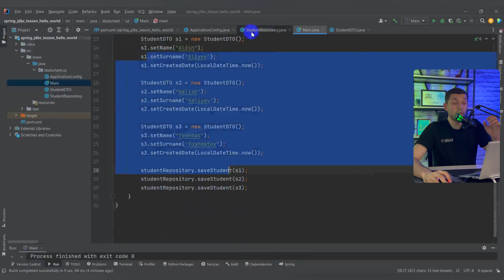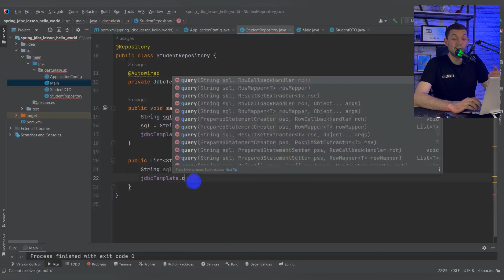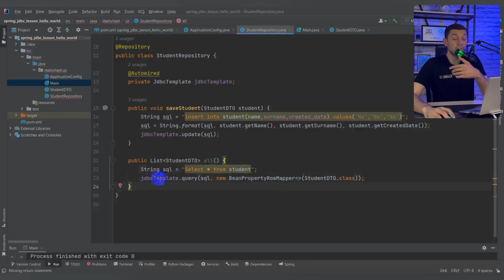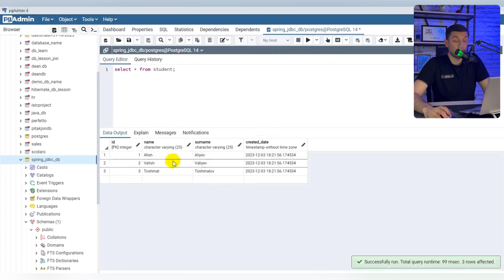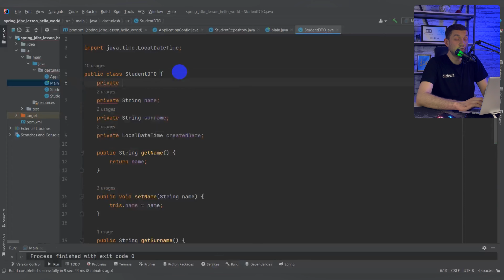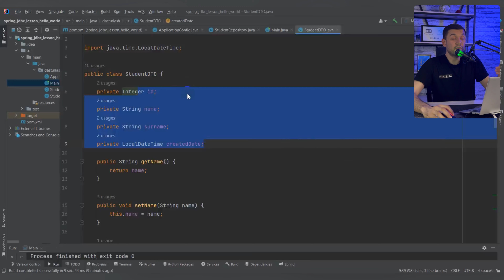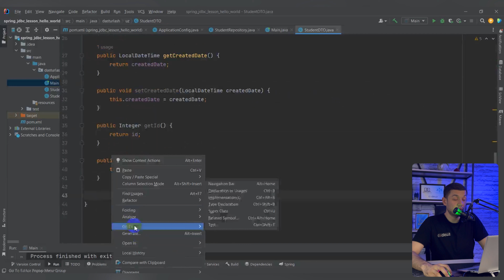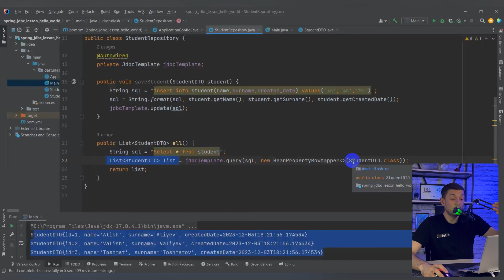#6 Spring JDBC - Hello world part 5 - Student list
1. Springdan to'liq darslar to'plami
3. GitHub dagi barcha darslar
Transcript